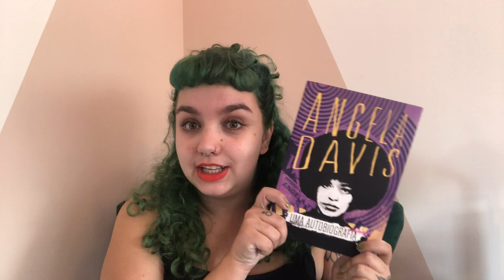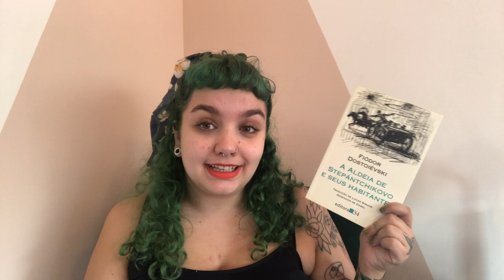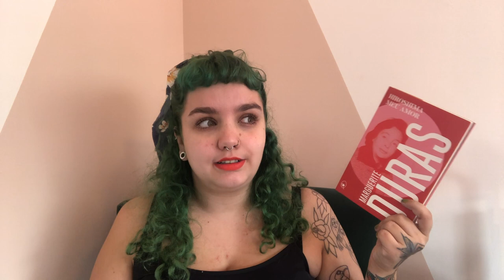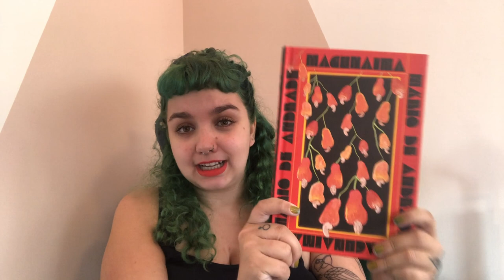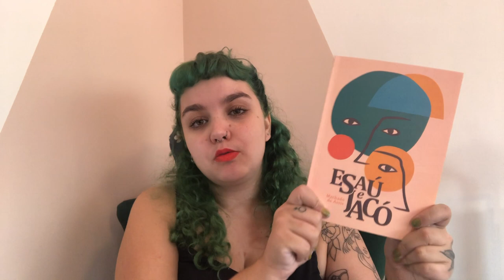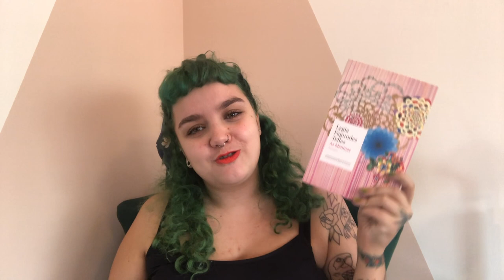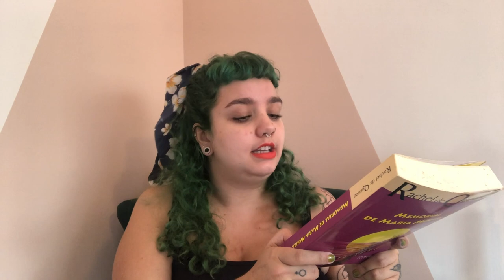30 LIVROS PARA LER ANTES DO 30 🥳 // parte um